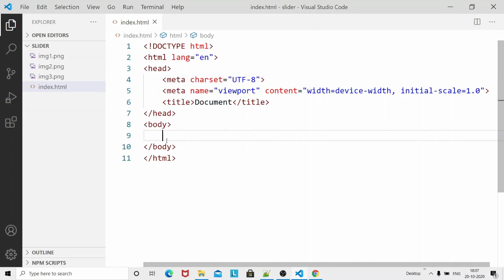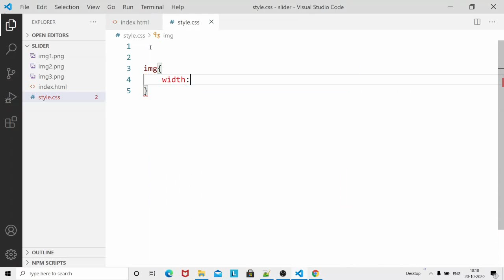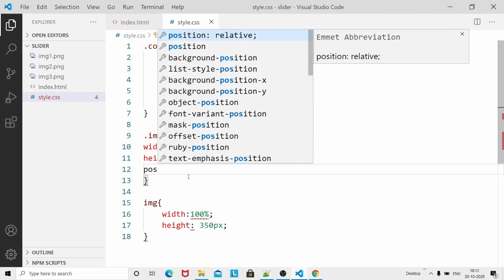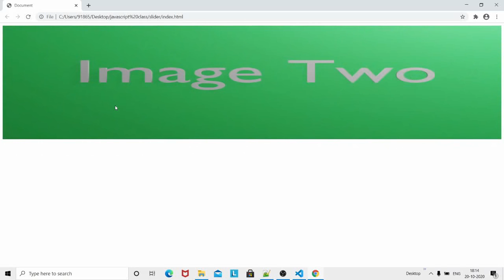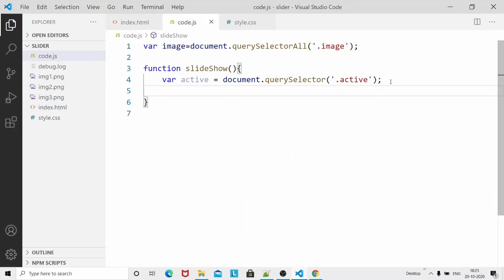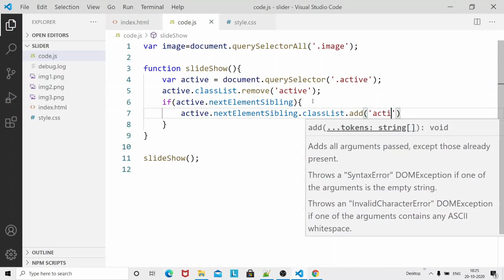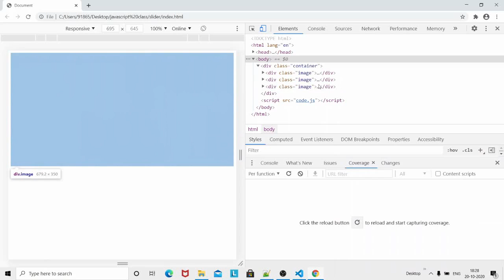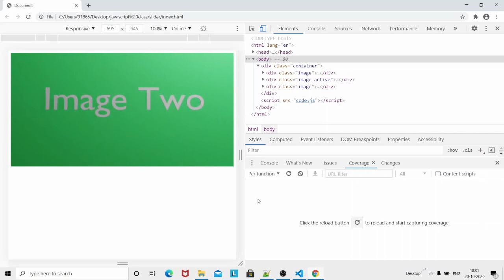Image Slider in Javascript